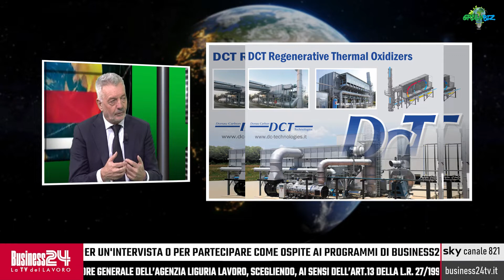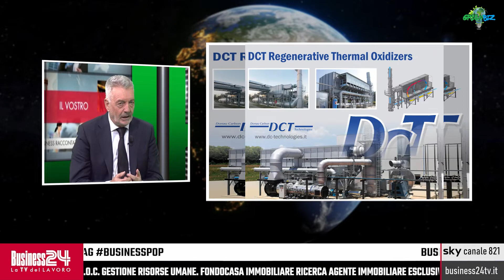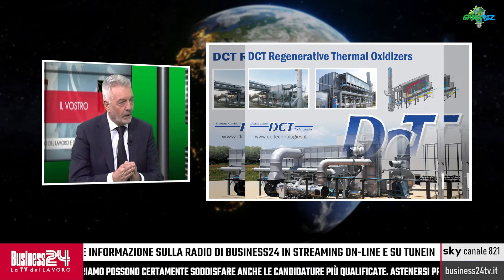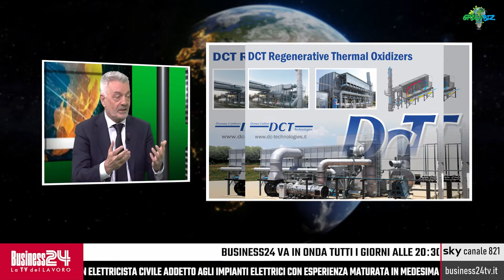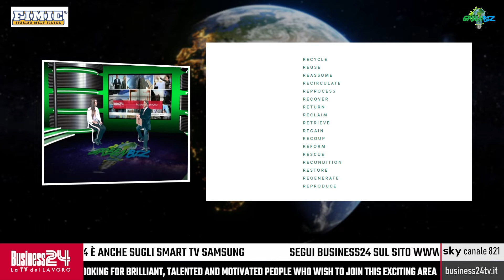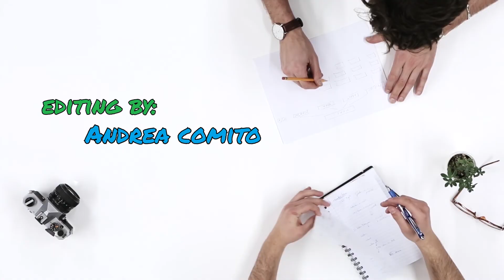Green Biz puntata 4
Con: 2C Ecologia in Elettronica | Donau Carbon | Fimic
Ha presentato: Marco Columbro
Dagli studi televisivi di Cologno Monzese